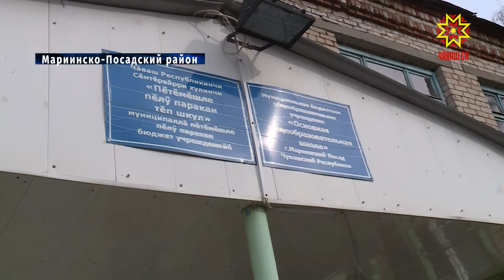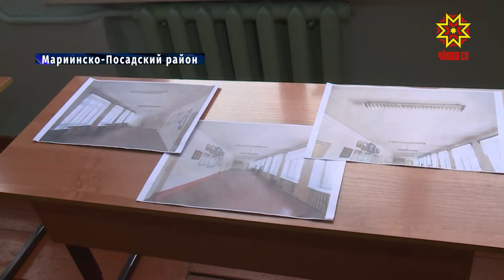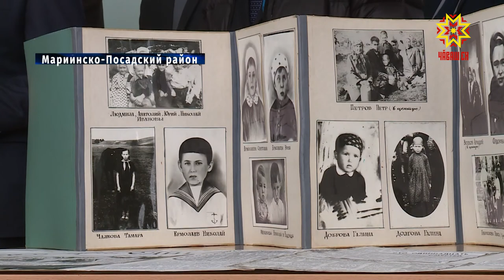Глава Чувашии посетил общеобразовательную школу в Мариинско Посадском районе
В ходе поездки в  Марпосадский район  Глава Чувашии Олег Николаев провел совещание по ряду актуальных задач, стоящих перед органами власти. Некоторые вопросы  обсуждались с выездом на место.